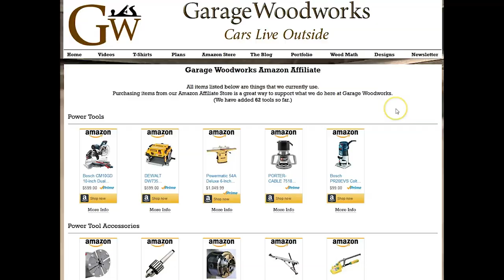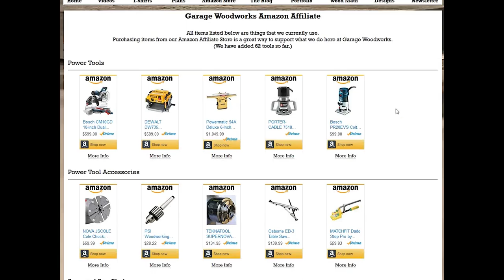Wine Hutch Build - Part 1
When cutting out leg blanks, you can resaw a face at an angle to change the presentation of the grain on the faces (optional).

Follow all of the safety rules that come with your power tools.